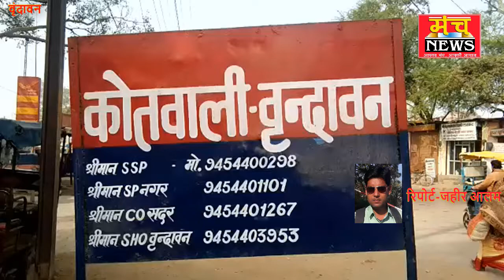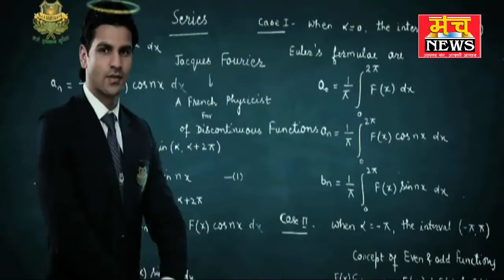पति ने नामजद के खिलाफ दी तहरीर, लगाया पत्नी की हत्या का आरोप